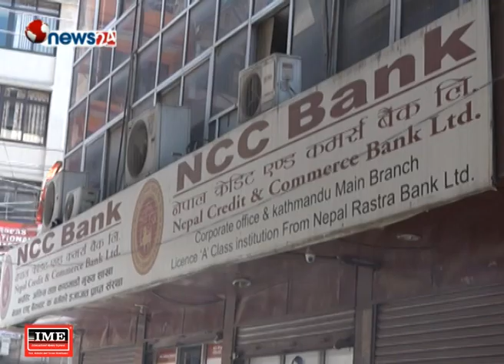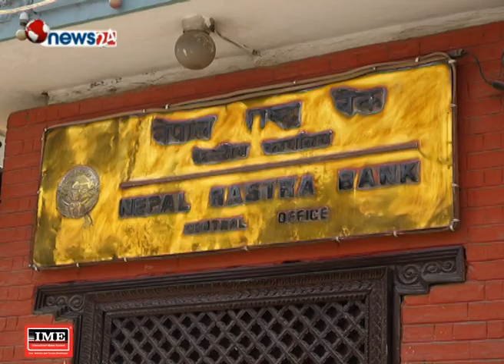बैकको बढ्दो ब्याजदरबाट लगानीकर्ता थप मारमा - NEWS24 TV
पाँच महिना अघि नेपाल बैंकर्स संघले गरेको बचत खाता र निक्षेप खातामा ११ प्रतिशतभन्दा बढि व्याजदर नदिने भद्र सहमति फिर्ता दिए पछि पनि बचत खाता र मुद्दती निक्षेपको ब्याजदर बढाउन होडबाजी चलेका छन् । बैंकमा रकम राखेर ब्याज आर्जन गर्न खोज्ने निक्षेपकर्तालाई फाइदा पुगे पनि यसले समग्र बैंकिङ प्रणालीलाई जोखिममा पार्ने भन्दै बैंकर्सहरुले पनि चिन्ता गरेका छन् ।